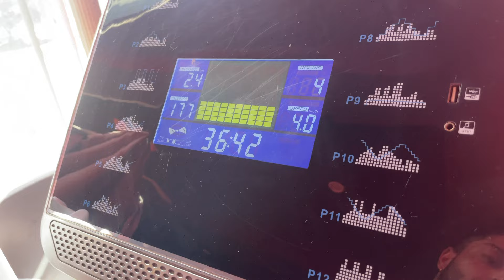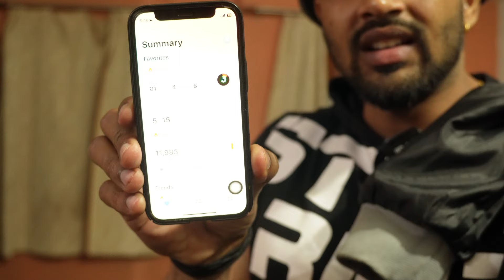What I Eat To Stay LEAN | A Day In My Life. 28 DAYS OUT FOR NATURAL BODYBUILDING COMPETITION..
Ye video kaisi lagi zaroor batana ❤️

Instagram pe follow kar Lena ❤️
Kunallifts ❤️